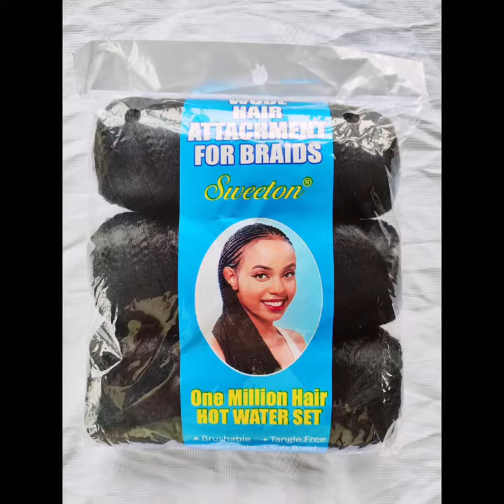Hot water curly crochet hairstyle using Sweeton hair wool